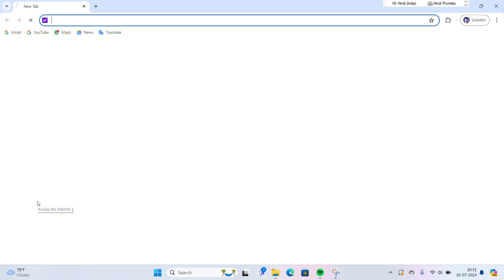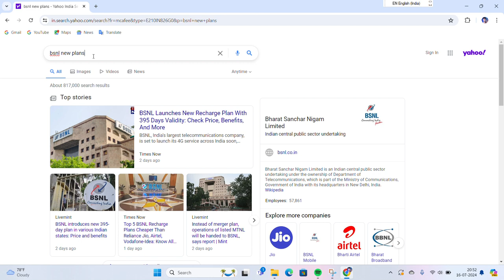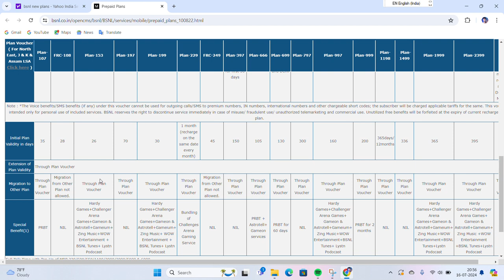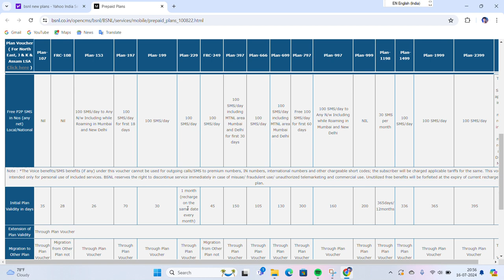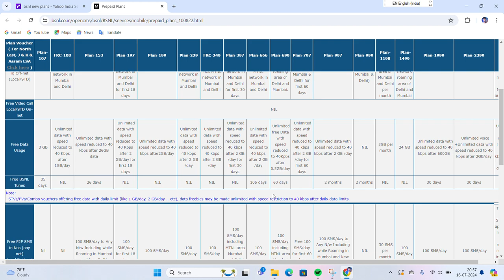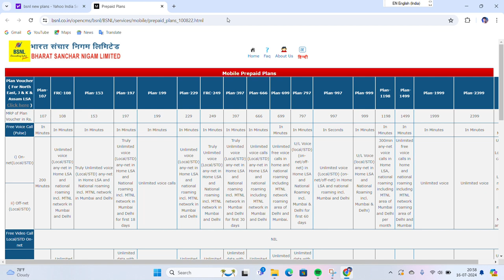bsnl recharge plan 2024 - bsnl new recharge plan 2024 - bsnl New Plan Offer 2024 review in (Hindi)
helo friends my name is shaikh nsd i want to say this video how can do new recharge in BSNL sim , so this video is so helpful for new bsnl sim user thats all.

.TNXS FOR WATCHING